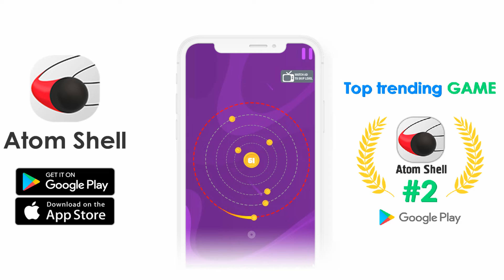Atom Shell - Crypto